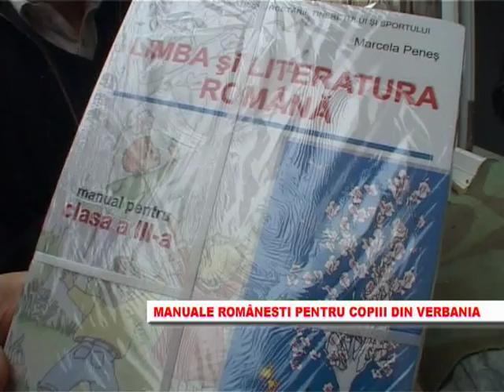ADRIAN Chifu PROIECTUL ABECEDARUL SPRE FINALIZARE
Proiectul " abecedarul"   este in linie dreapta spre finalizare.  Consilierul local din Verbania ADRIAN CHIFU,  a propus de ceva timp autoritatilor  locale nemtene  sa demareze acest proiect  . Cu sprijinul inspectoratului scolar judetean care v-a dona 50 de abecedare , vor ajunge pe bancile  copiilor romani din Verbania. In urmatoarea perioada  vom stabili  impreuna cu primaria din Verbania  data  exacta cand vom inmana  abecedarele  bobocilor romani . ADRIAN CHIFU " proiectul abecedarul  este foarte important pentru mine , deoarece  chiar daca  romanii s-au stabilit in alte tari  pentru un trai mai bun , flacara patriotismului  romanesc trebuie sa arda vesnic, iar romanii  de pretudindeni sa nu-si uite limba materna,radacinile , obiceiurile , traditiile  si forte important sa nu-si piarda identitatea romaneasca. Anul viitor vom extinde  proiectul  ,  adaugam  pe langa manuale  de limba romana  si manuale de  geografie si istorie. Romanii rataciti prin lume au nevoie sa-si cunoasca limba , geografia si istoria neamului romanesc . Multumesc autoritatilor locale nemtene  pentru sprijin  si in special  inspectoratului judetean  pentru colaborare. Multumesc si  primarului din Verbania  Marco Zacchera pentru  disponibilitate si intelegere.  La festivitatea de inmanare a  abecedarelor  in limba romana  copiilor romani din verbania,  vor participa primarul Marco Zacchera si primarul din Piatra Neamt  Gheorghe Stefan".